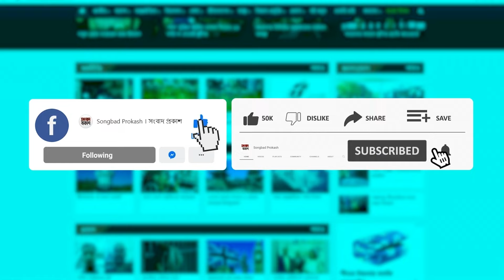বৈষম্যবিরোধী শিক্ষার্থীদের মুখোমুখি ভোক্তাঅধিকারের মহাপরিচালক | DG Vokta Odhikar | Songbad Prokash